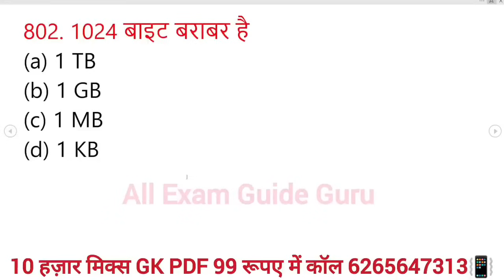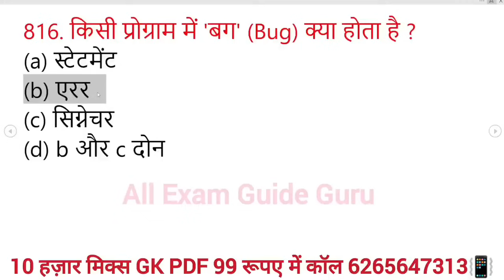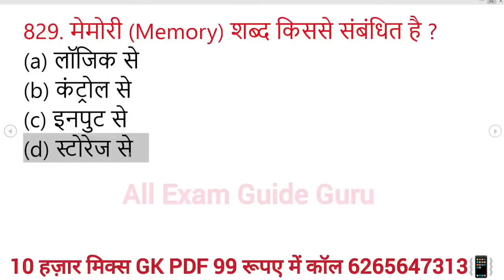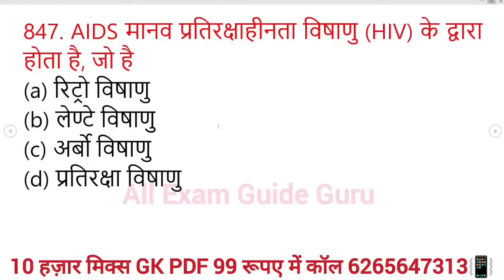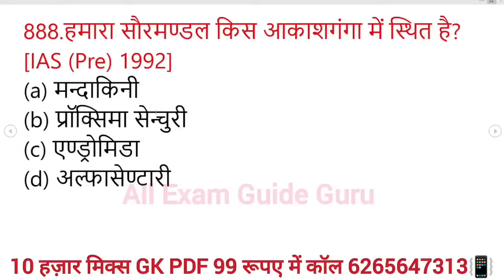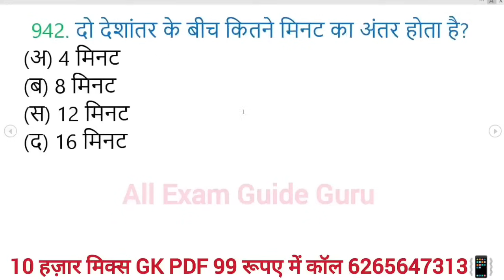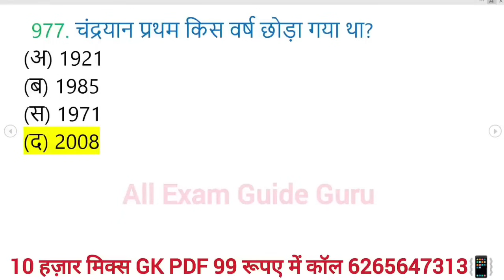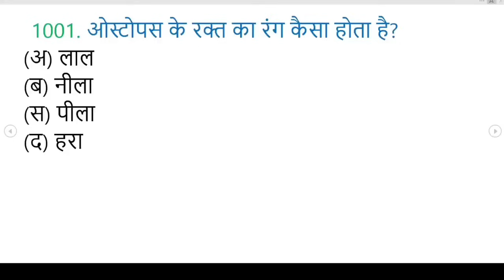5000 lucent gk question answer mcq, Gk questions General knowledge basic gk gk g's question